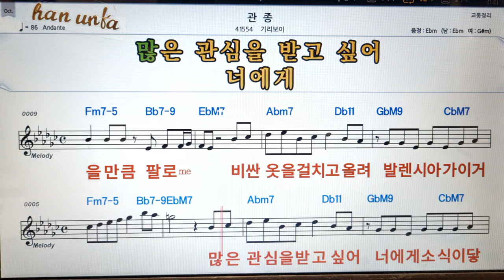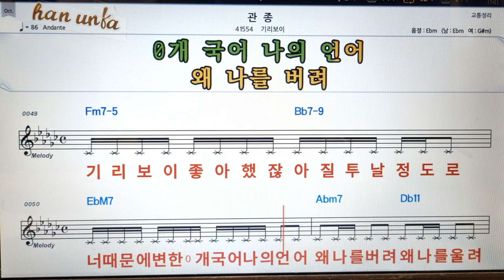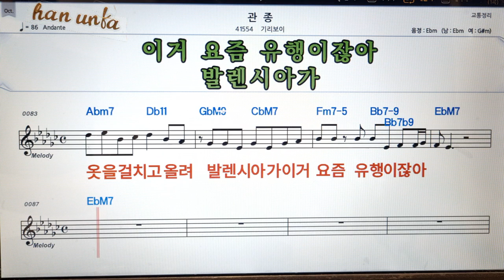관종/기리보이👍노래 반주, 코드 악보,가라오케💋Karaoke*Sheet Music*Chord*MR